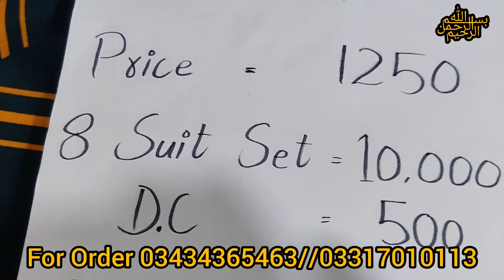Cambric Cotton two pc | CASH on delivery all Pakistan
Last cambric Cotton sale volume
outclass fabric Quality 100% warranty colour & Fabric
8 beautiful design available
cash on delivery all Pakistan available
*SALE VOLUME 17*
💫 *CAMBRIC COTTON 2PC*
BRAND Sabeen
8 Attractive Designs available
Airjet Quality
Standard cutting 5meter
2.5 meter Shirt
2.5 meter Trouser
Retail price 1699
Super Wholesale price
*RS=1250*